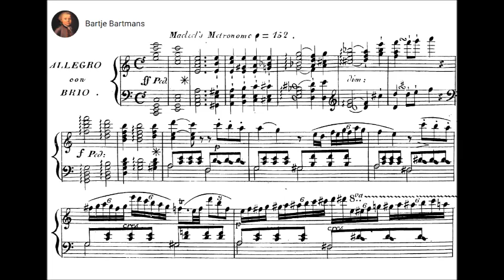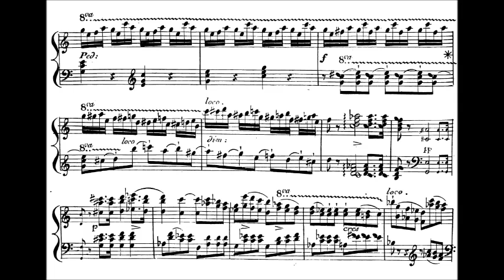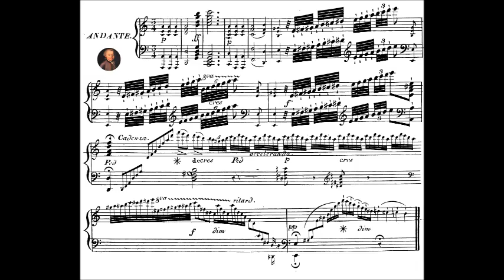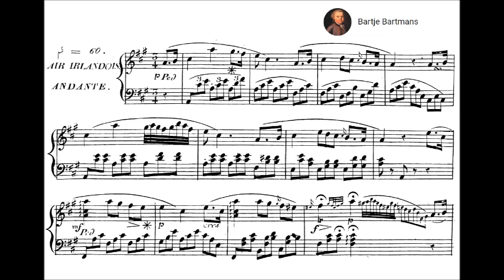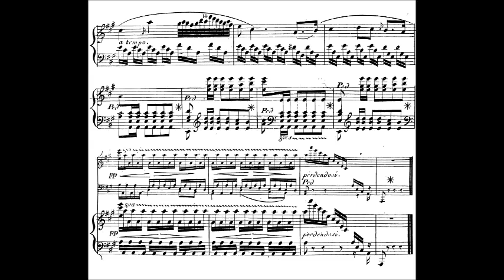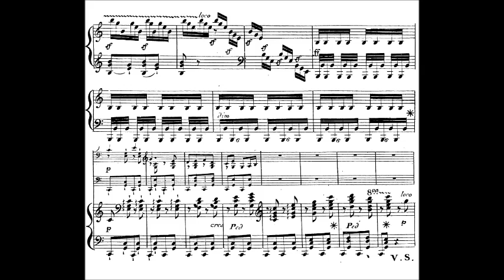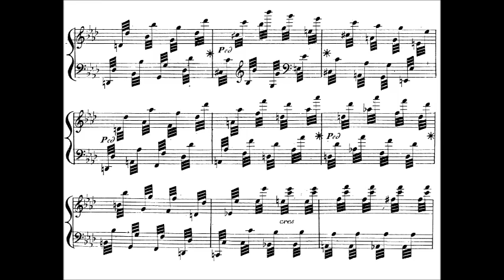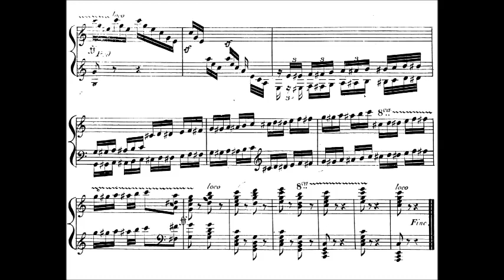Ferdinand Ries - Sextet No. 1 "The Last Rose of Summer", Op. 100 (1821)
Ferdinand Ries (28 November 1784 [baptised] – 13 January 1838) was a German composer. Ries was a friend, pupil and secretary of Ludwig van Beethoven. He composed eight symphonies, a violin concerto, eight piano concertos, three operas, and numerous other works in many genres, including 26 string quartets. In 1838 he published a collection of reminiscences of his teacher Beethoven, co-written with Franz Wegeler. The symphonies, some chamber works —most of them with piano— his violin concerto and his piano concertos have been recorded, demonstrating a style which is, unsurprising due to his connection to Beethoven, somewhere between those of the Classical and early Romantic eras.

Grand sextuor pour le piano forté, 2 violons, alto, violoncelle et contre-basse où se trouve introduit l'air favorit: "The Last Rose of Summer" (la dernière rose de l'été) London, 1820-21
Dedication: Miss Boode

I. Allegro con brio (0:00)
II. Andante (10:30)
III. Air Irlandois. Andante (11:44)
IV. Adagio — Allegro (16:43)

Ensemble Concertante Frankfurt